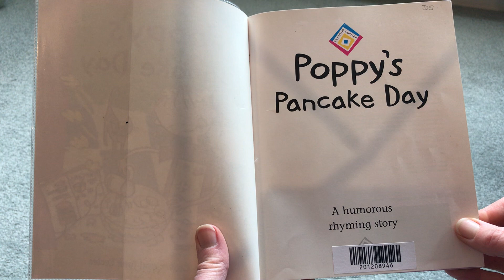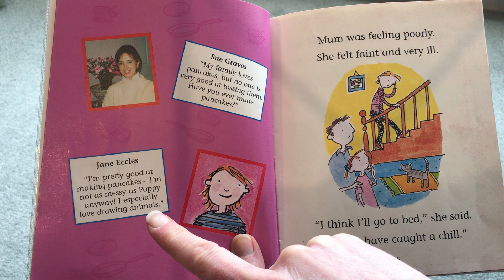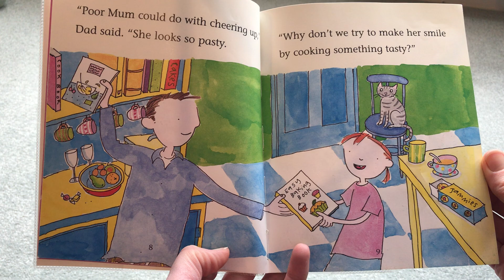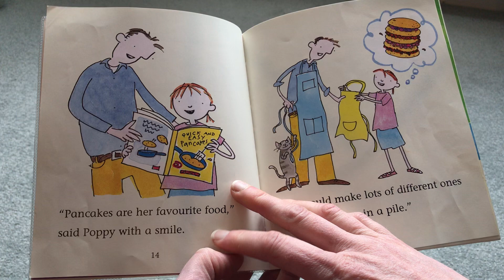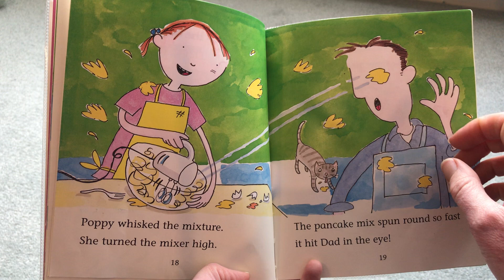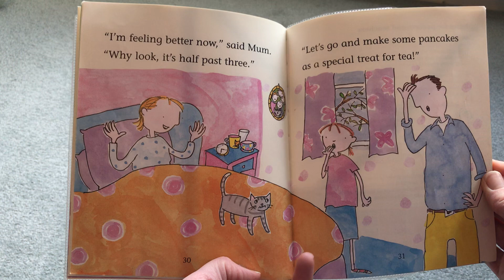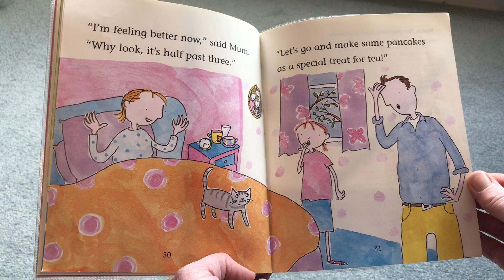Poppy's Pancake Day